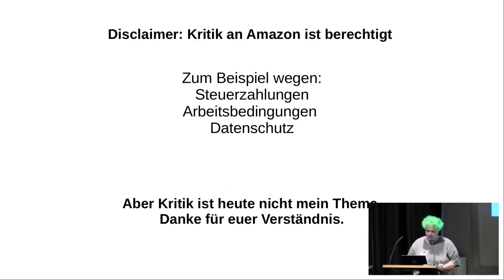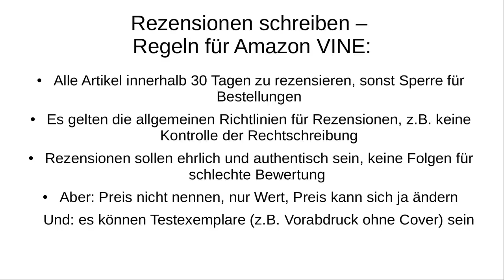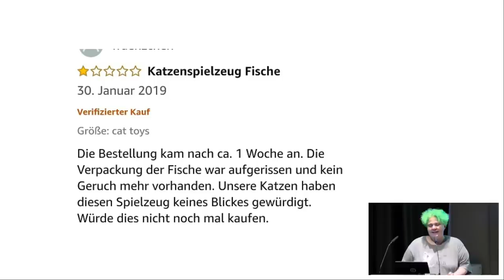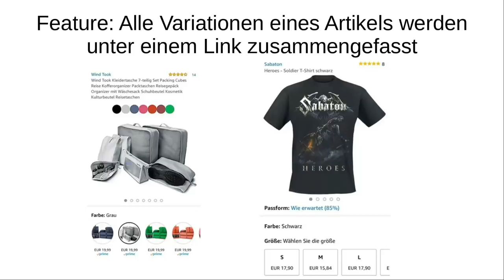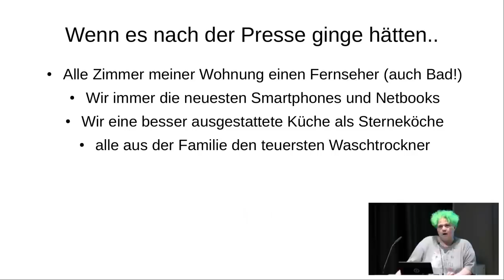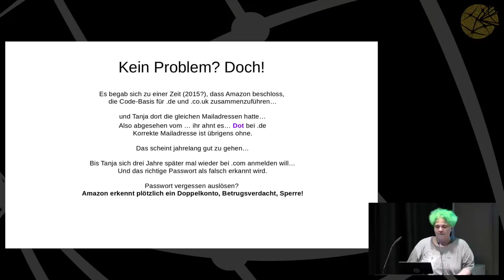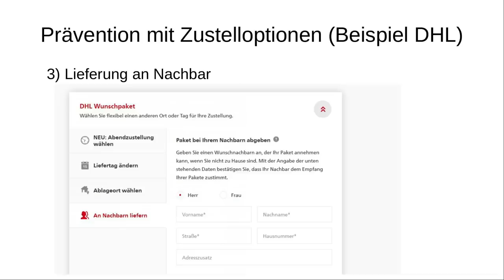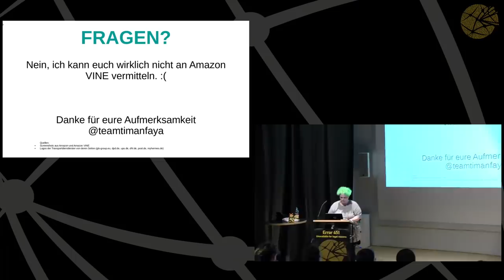GPN19 - Lifehacks aus dem Leben einer Produkttesterin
Oder: Wie mich VINE,  Transportdienstleister und Googles Punkte in den Wahnsinn treiben - und was Ihr daraus lernen könnt

Was ist eigentlich dieses Amazon VINE?
Andere Produkttester-Programme und ihre Nachteile

Fake Rezensionen erkennen - und dennoch darum gebeten werden,

Transportdienstleister hacken

Google Dots und Amazon oder wie ich dem Nervenzusammenbruch nur knapp entging

Tanja Schrödinger